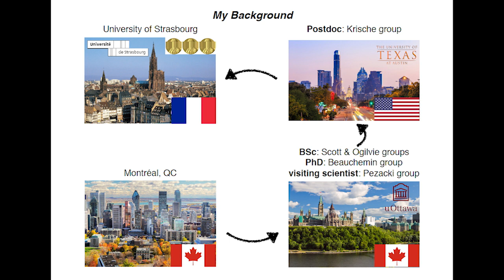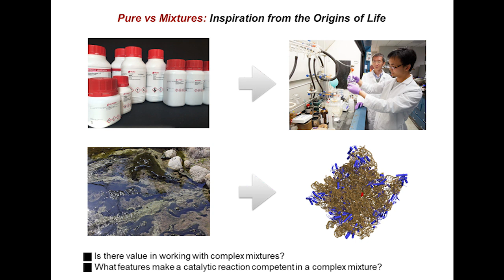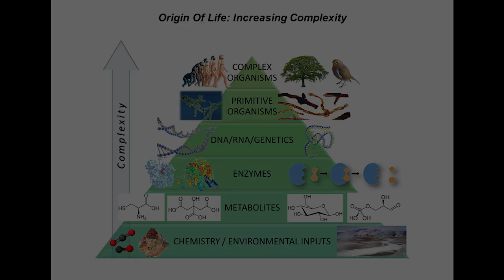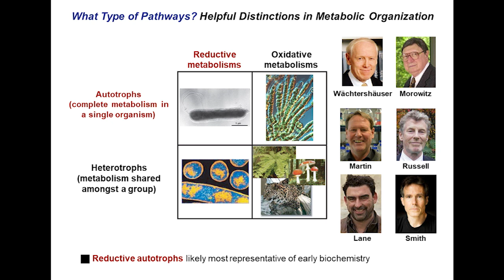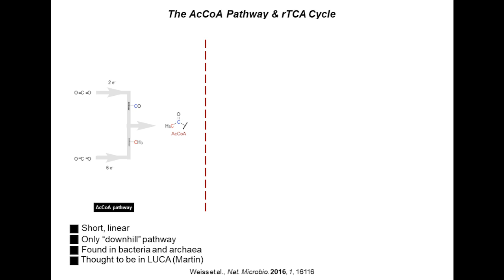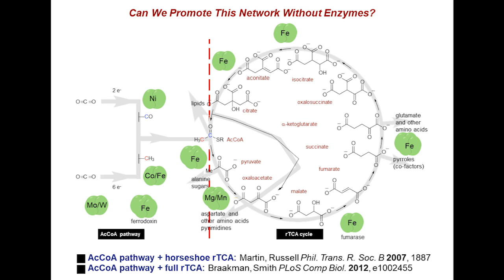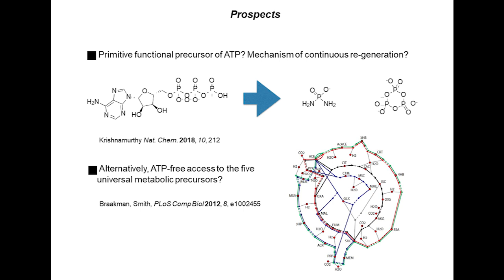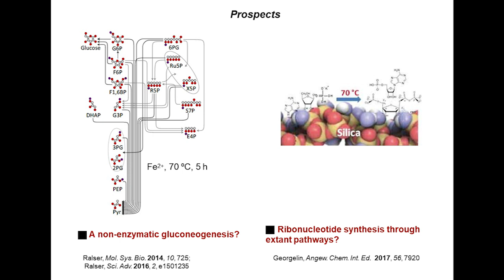Joseph Moran — Talented 12 Class of 2018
Joseph Moran of University of Strasbourg is working to decipher the ancient biochemical pathways that sparked life. ↓↓More information below↓↓

Moran, named one of Chemical & Engineering News’s 2018 Talented 12, spoke at the American Chemical Society national meeting on Aug. 20 in Boston. The “origins explorer” believes the big questions underlying life’s biochemical complexity could have relatively simple answers. Watch his talk to see how metals and metal ions can promote reactions important for life on early Earth without the help of sophisticated enzymes: